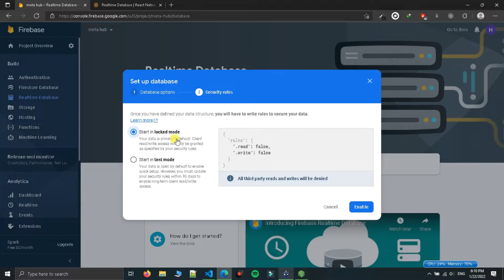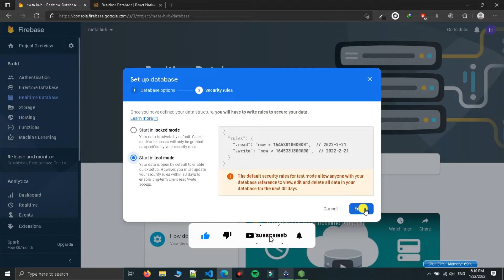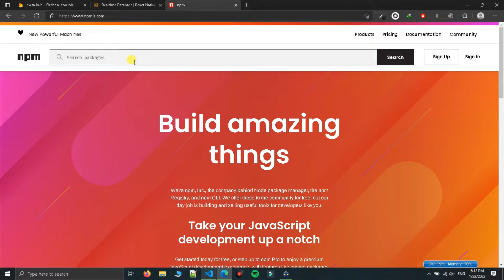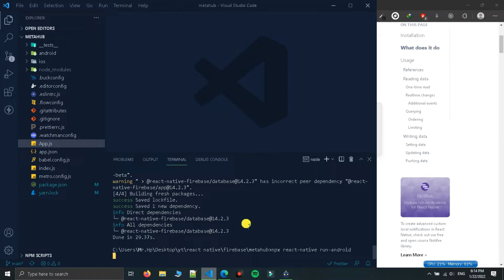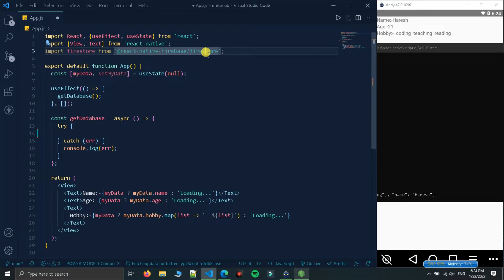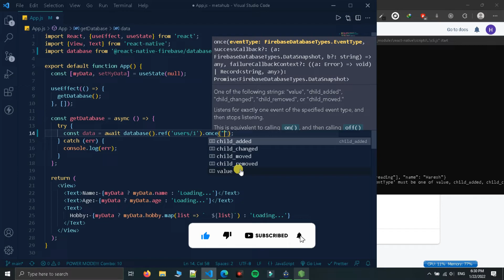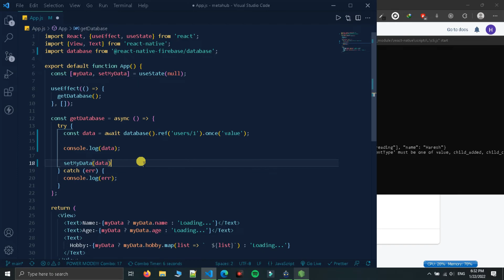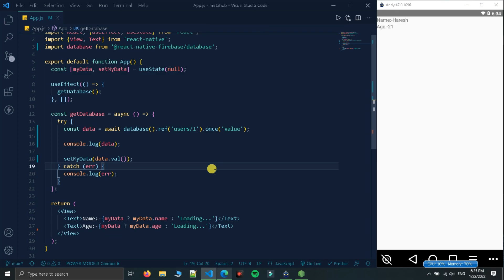Basic Of Firebase Realtime Database | React Native With Firebase Tutorial In Hindi #3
Complete react native course with firebase: In this react native with firebase course, we will see how to use react native using firebase projects. React is an amazing library for creating user interfaces
This is going to be a project-based course full of real-world react native projects.

► TIme Stamp
0:00 - Intro
0:18 - Create Database In Realtime Database
1:07 - Change Rules In Realtime Database
2:05 - Install Firebase/Realtime Database Package
3:27 - Add Data In Database
4:47 - Fetch Data From Database & Display It In App
8:04 - Thank You